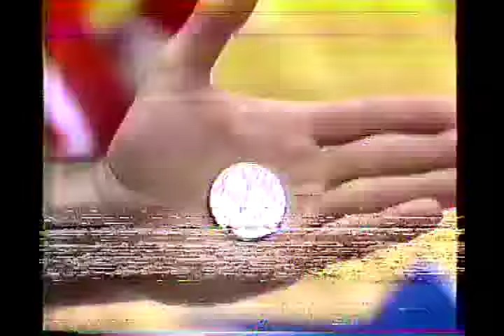PBA Worst Brawl-Anejo vs Presto